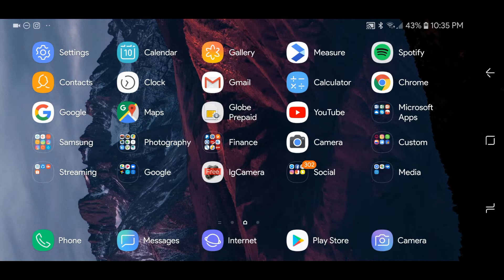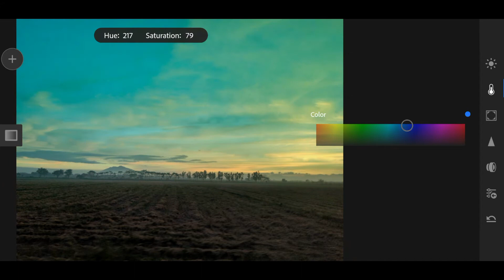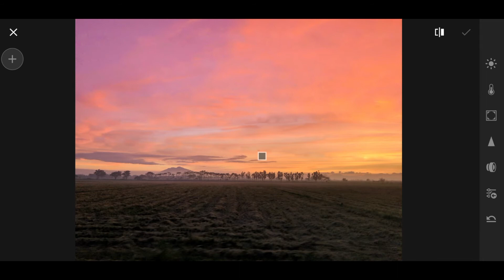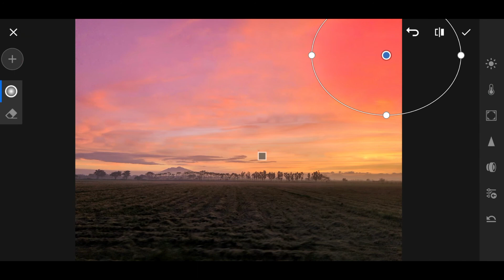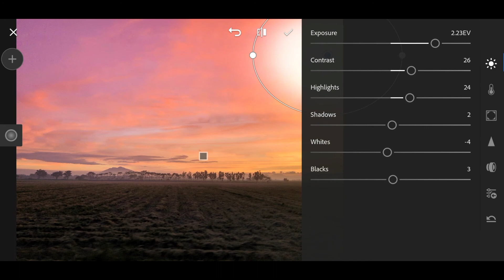How to use Graduated Filter in Lightroom Mobile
This is just an example, don't limit yourself to use this feature sa clouds or skies, madami pa itong pwede pag-gamitan. BE CREATIVE!!